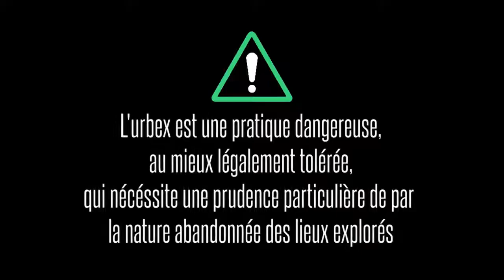[Greg Into the Wild] [URBEX] Dans une ancienne usine retournée à la nature...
Nous sommes peu de chose...

Quoi que l'on bâtisse, le fruit de notre labeur revient inlassablement à l'état de ruines dans lesquelles dame Nature reprend bien vite ses droits.

Çà n'est pas triste pour autant : le cycle de l'existence doit se boucler, et l'impact de notre passage s'intégrer harmonieusement au grand dessein de la planète.

Méditons là-dessus...